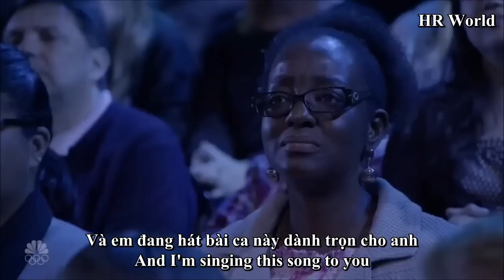[Eng-Vietsub] Kechi: Cô gái bỏng toàn thân do tai nạn máy bay nhưng đầy nghị lực & tài năng: AGT P.2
[English subtitle-Vietsub] Kechi Okwuchi: Cô gái bỏng toàn thân do tai nạn máy bay nhưng đầy nghị lực & tài năng trong America's Got Talent: vòng loại 2
- Source: America's Got Talent 2017
- Round: 2
- Song: "A song for you"